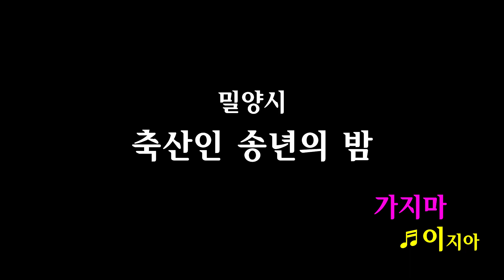가수 "이지아" / 가지마 [2019, 밀양 축산인 송년의 밤]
2019, 밀양 축산인의 밤 초청가수 "가지마이지아"가 초청가수로
가지마를 열창하여 축산인들의 박수를 받았다.